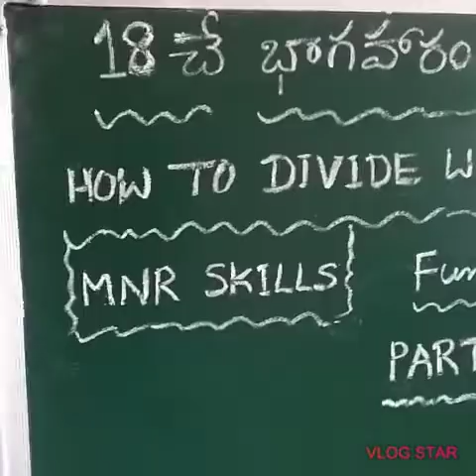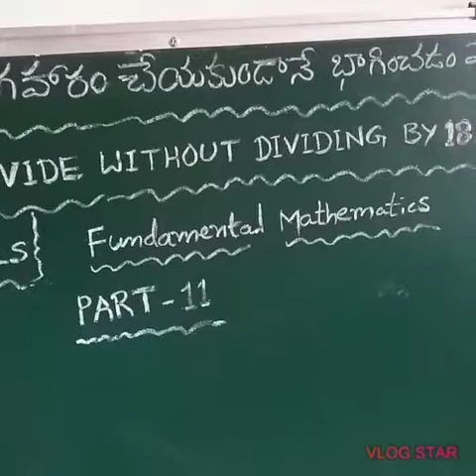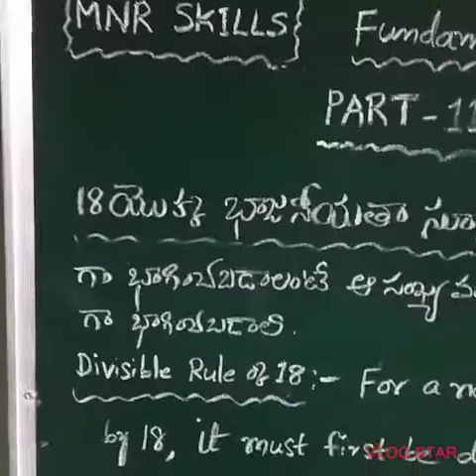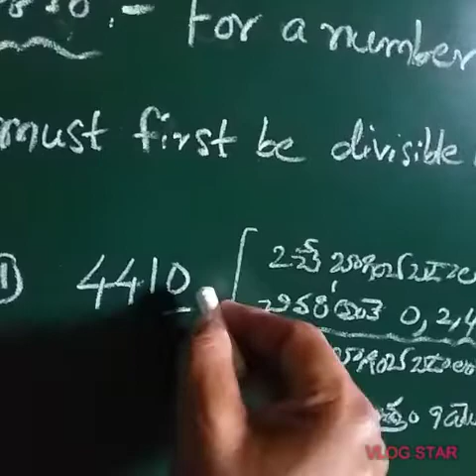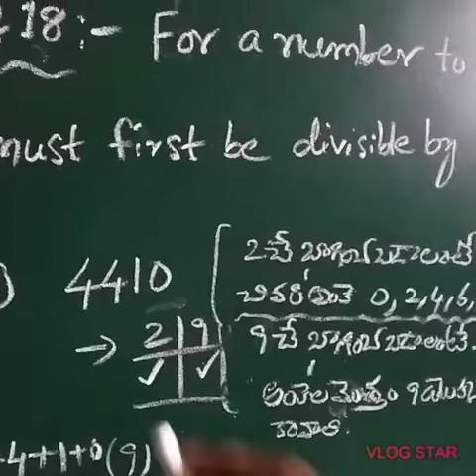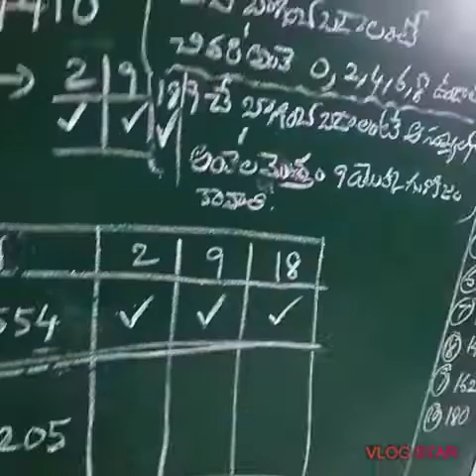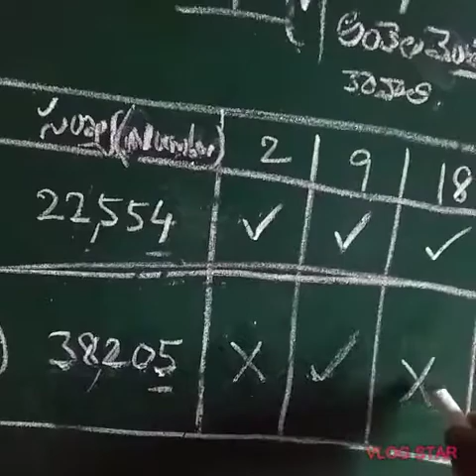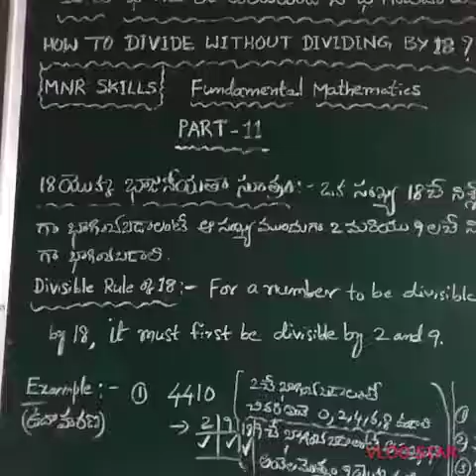Maths Tricks HOW TO DIVIDE WITHOUT DIVIDING BY18#part-11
mnrskills HOW TO DIVIDE WITHOUT DIVIDING BY18# PART-11#18చే భాగహారం చేయకుండానే భాగించడం ఎలా?FUNDAMENTAL MATHEMATICS గణితంలో గమ్మత్తులుభాజనీయతా సూత్రములు# భాగహారం చేయకుండానే భాగించడం ఎలా?DIVISIBLE RULES OF MATHEMATICS Maths Tricks Maths Magic#play tricks with maths#Intrusting Maths#గణితంతో ఆటలుగణిత గమ్మత్తులుఅంకెలతో ఆటలుమేథ్స్ ;పోటీ పరీక్షల లెక్కలు;గణితంలో భాగహారం;Maths Rules;గణిత గారడి ;DIVISIBLE RULES OF MATHS; నిత్య జీవితంలో గణితం